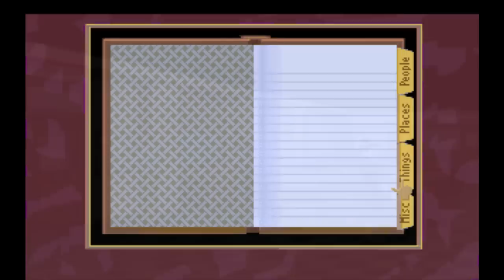Let's Play: The Dagger of Amon Ra (Part 2) Time to start the case!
LGR's voice for the desk sergeant is on point.